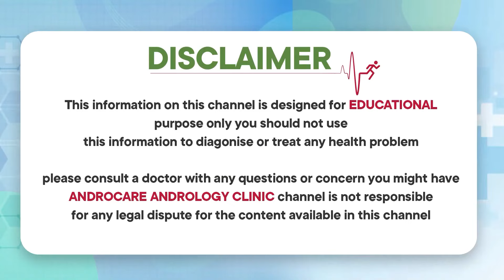Androcare Connect Programme Q/A April 3rd and 4th Week | Dr Rahul Reddy | Androcare Andrology Clinic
Gynaecomastia clinic
Testicular pain clinic
Puberty clinic
Prostate clinic
Andropause clinic

Regards
Androcare Team